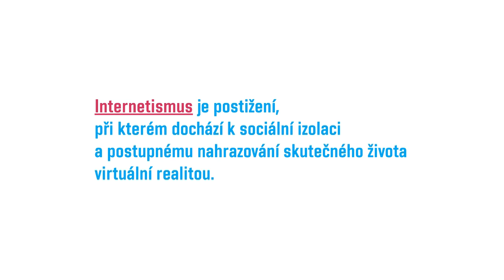RAMATON: INTERNETISMUS / 2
Druhý ze tří propagačních spotů pro nejen běžeckou akci Ramaton občanského sdružení Ramus.

Koncept a scénář: Ramus & Hynek Trojánek & Vladimír Škultéty
Kamera: Michail Verner
Režie, střih: Vladimír Škultéty
Grafika: Hynek Reich Štětka
Zvuk: Stanislav Fany Kejval
Hrají: Jakub Verich, Hynek Trojánek
Voiceover: Sabina Dohnálková
Děkujeme: Bratři s.r.o - Pavel Vácha, Jan Štindl, Bioart s.r.o - Petr Koza